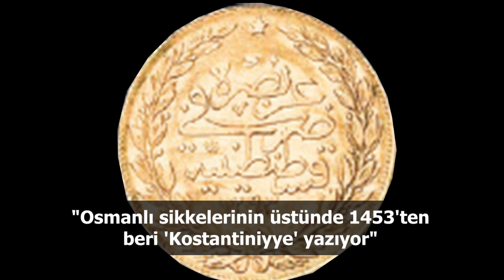Türkiye ve dünya gündeminde neler oldu? İşte Bir Bakışta Bugün | 6 Haziran 2019